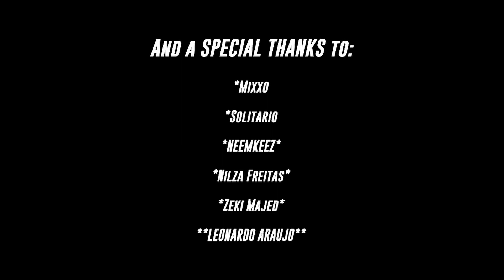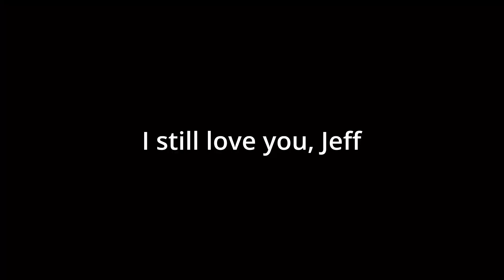PRODUCER REACTS TO 070 SHAKE'S "YOU CAN'T KILL ME"